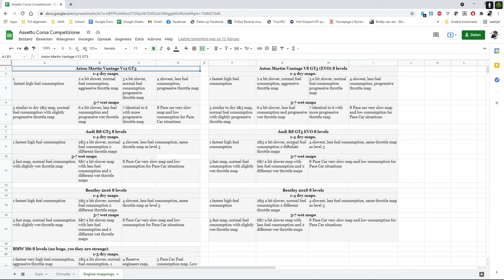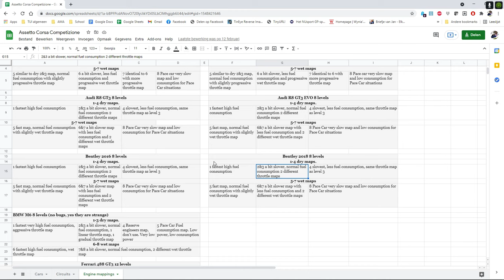ACC offline 2020, Imola 3hr, pt1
1st hour of 3hr of Imola race, driving the Bentley for the first time.